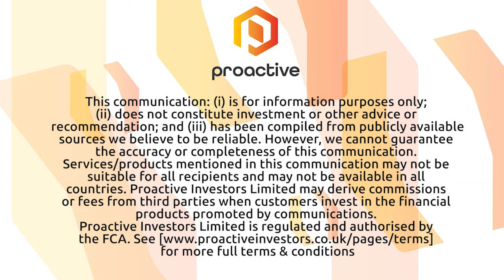Amplia Therapeutics readies for phase two clinical trials and "watershed year" for AMP945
Amplia Therapeutics' Dr John Lambert outlines the vision for the company's leading anti-cancer drug candidate, AMP945. The biotech is moving to phase two clinical trials for the compound and recently appointed a clinical advisor to oversee the upcoming studies. By creating inhibitors that disrupt the focal adhesion kinase (FAK) protein, Amplia hopes to remove the shield that protects cancerous cells and deliver a deadly blow to diseases like pancreatic cancer.